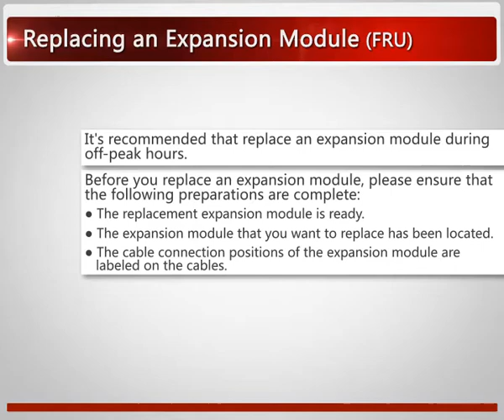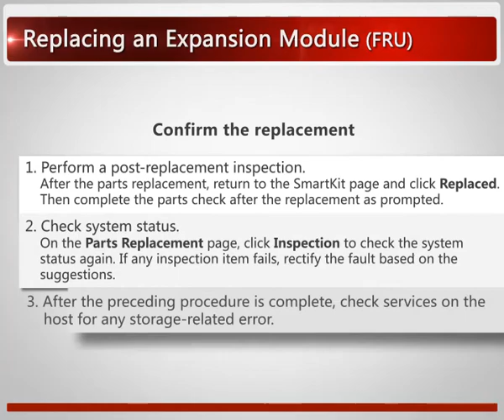Huawei OceanStor V3 Maintenance: Replace an Expansion Module (4 U Disk Enclosures)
Huawei OceanStor V3 series storage products maintenance video provides guidance on how to replace an expansion module and applies to 4 U disk enclosures.